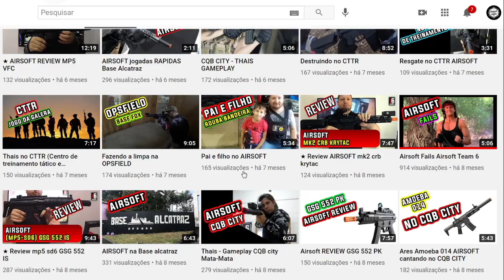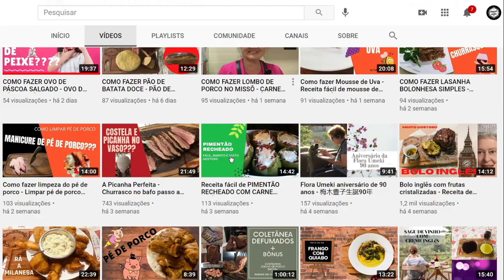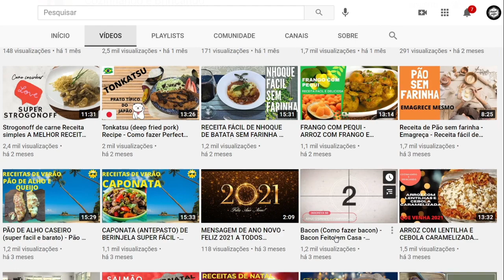NÃO FAZ O MENOR SENTIDO TABATA